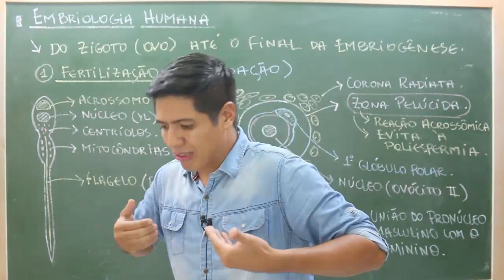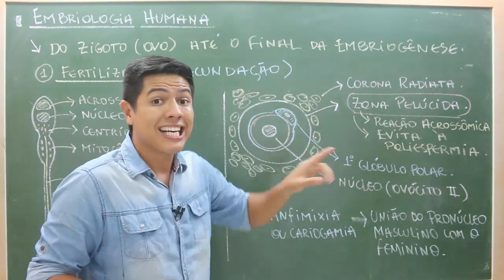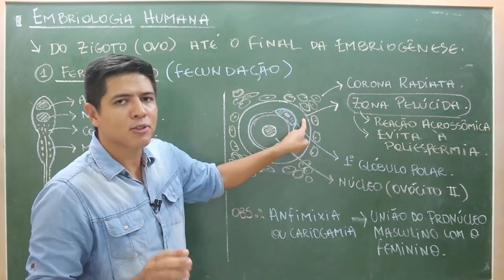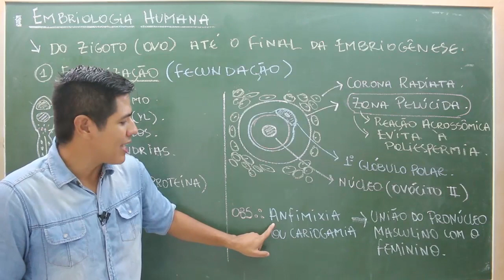Fertilização - Prof. Kennedy Ramos.